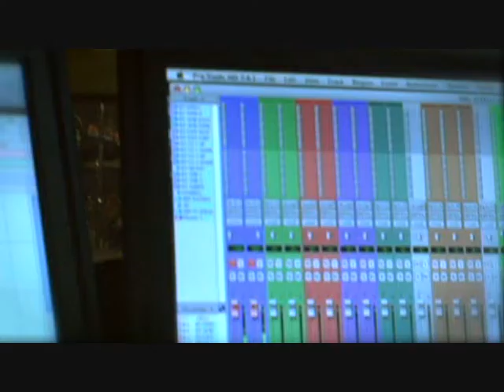DVD Solo Ebel Perrelli "Trailer"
DVD Solo Ebel Perrelli feito para o mercado Europeu. Pequeno trailer do DVD gravado nos Estudios Muzak, Recife - Brasil. Gravado no dia 12 de junho de 2009. Video em primeira mão para os admiradores do trabalho instrumental de Ebel Perrelli. Divirtam-se!!!